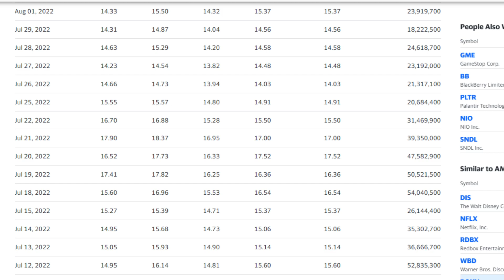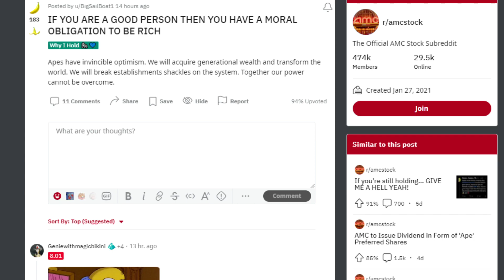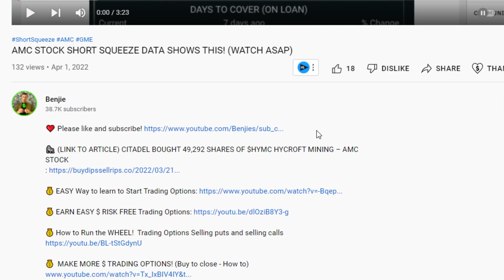AMC STOCK: THE VOLUME TELLS THE ENTIRE STORY!!